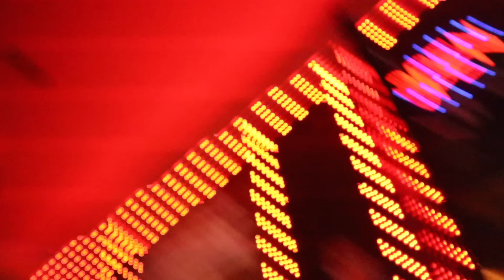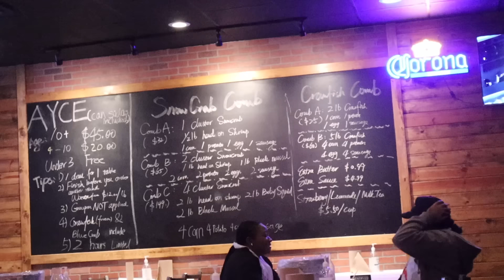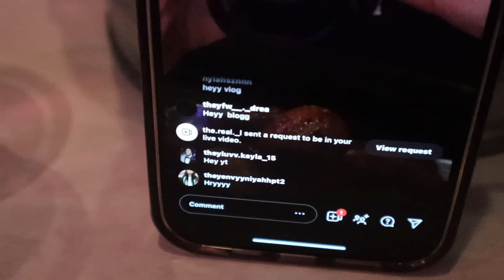GRWM FOR CRUISE (weekend vlog)